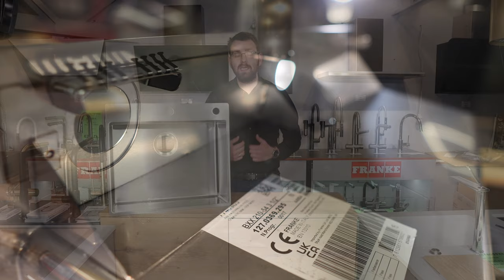Jaki dobry zlewozmywak stalowy wybrać do kuchni. Przegląd stalowych zlewozmywaków od Franke i Falmec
W tym materiale omawiam zlewozmywaki stalowe a dokładniej komory wykonane ze stali. Stal jako materiał jest jednym z najbardziej odpornych na trudy codziennej eksploatacji w kuchni. W filmie pokazane są zlewozmywaki stalowe bez ociekacza tzw. komory.
Prezentowane zlewozmywaki pochodzą od dwóch uznanych film tj Falmec oraz Franke. Szwajcarska firma jaką jest Franke jest to jeden z liderów w produkcji zlewozmywaków kuchennych w tym również stalowych. Falmec jest to producent który słynie z doskonałej jakości okapów kuchennych a na przełomie 2022/2023r wprowadził do swojej oferty nowość tj systemy Water czyli zlewozmywaki, baterie oraz akcesoria.

W ofercie Falmec znajdują się dwa rodzaje zlewozmywaków stalowych są to komory Como oraz Garda. Como jest to zlewozmywak jednokomorowy przeznaczony do zamontowania jako komora podwieszana (jeśli w numerze katalogowym jest litera "U") lub jako zlewozmywak wpuszczany lub licowany na równi z blatem (litera "F" w numerze katalogowym)